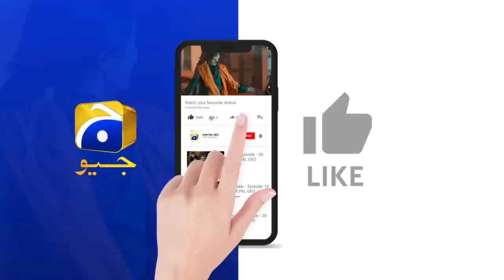Faiza Ka Saaya Bhi Mere Bache Par Bardasht Nahi